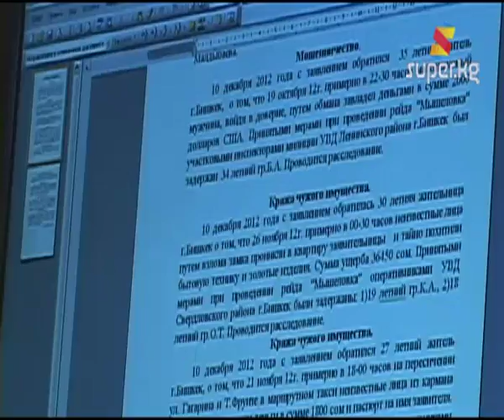Кызганычтан киши өлтүрүштү (Архив.21.12.2012)